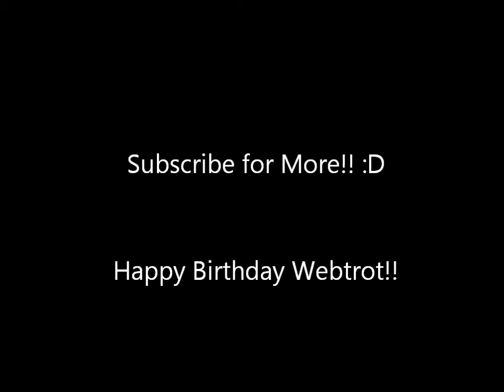Web's Birthday!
Today was Web's birthday and this is just one of the ways that we celebrated! Something we could share with you! 🎂